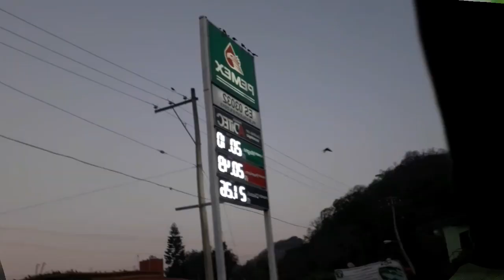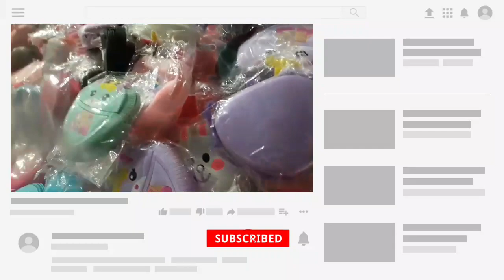Paseando en la feria🎡 de Matias Romero •(ODIFER VLOGS)•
________________ABREME _______________

Hola amigos de youtube bienvenidos a mi canal ,hoy estamos con otro nuevo video 💖

⚪COMENTA ✏

⚫COMPARTE 📩